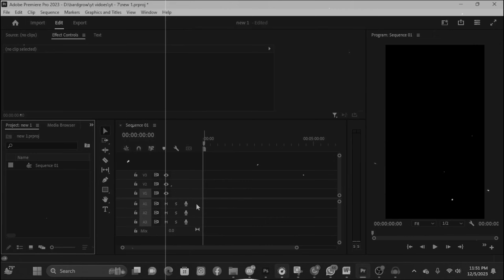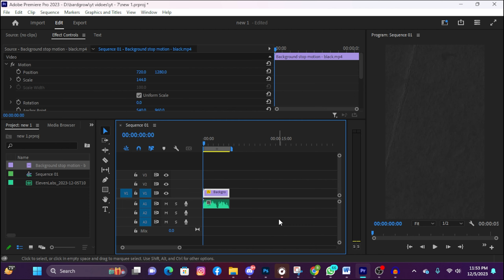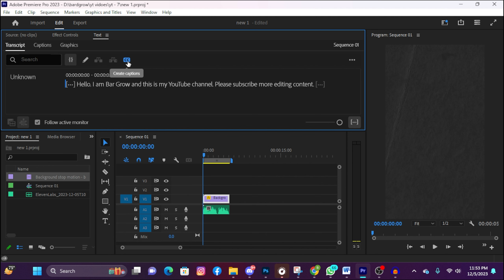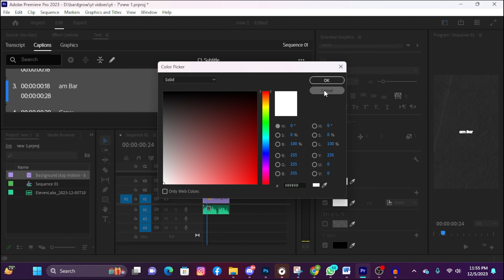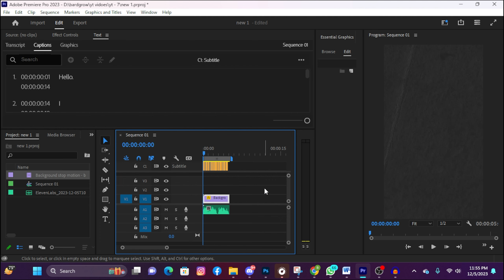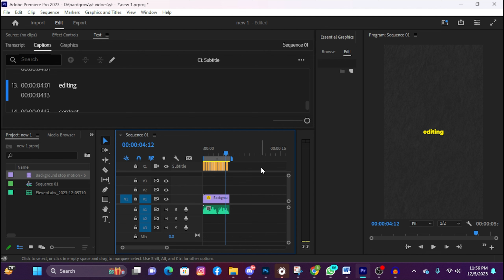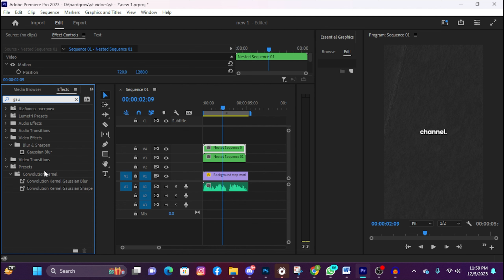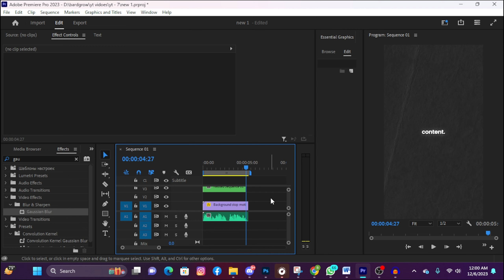Create Cool Trending Caption in Premiere Pro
1. Introducing the ultimate tool for content creators and video editors - the "Create Cool Trending Caption" feature in Premiere Pro. This innovative addition to the software allows users to effortlessly add stylish and eye-catching captions to their videos, taking their content to the next level. Whether you're a professional filmmaker or a social media enthusiast, this feature is designed to help you create captivating videos that stand out from the crowd.

2. With the "Create Cool Trending Caption" feature, you have access to a wide range of customizable caption templates that are both trendy and visually appealing. From bold and modern designs to elegant and minimalist styles, there's something for every type of video. You can easily customize the font, color, size, and position of the captions to match your video's theme and aesthetic. This flexibility allows you to create captions that seamlessly blend with your footage, enhancing the overall visual experience.

3. Not only does the "Create Cool Trending Caption" feature offer a variety of pre-designed templates, but it also provides advanced editing options for those who want to take their captions to the next level. With Premiere Pro's powerful editing tools, you can add animations, transitions, and effects to your captions, making them even more dynamic and engaging. Whether you want to make your captions fade in and out, slide across the screen, or appear with a stylish animation, the possibilities are endless. With this feature, you can truly unleash your creativity and make your videos stand out in the digital landscape.

how to create one word captions in premiere pro,